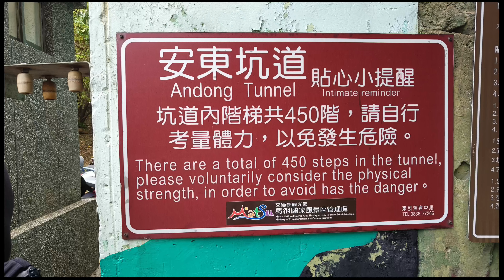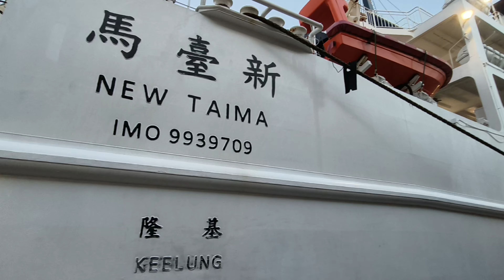東引 軍事越野障賽 2024/8/4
軍方團除外之最大團